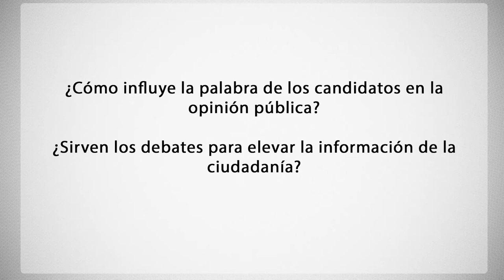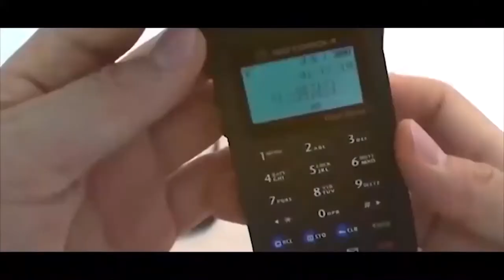ISEL TV - Dr. Martín D'Alessandro - La política argentina en análisis -